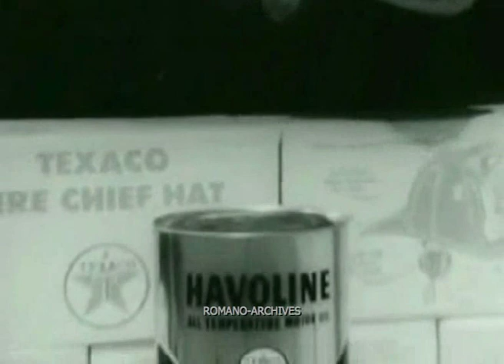1965 (Ca) Texaco Ad - The Fire Chief Speaker Hat!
1965 (circa) Texaco gasoline commercial.

V. Romano

A copy  of this clip is available.